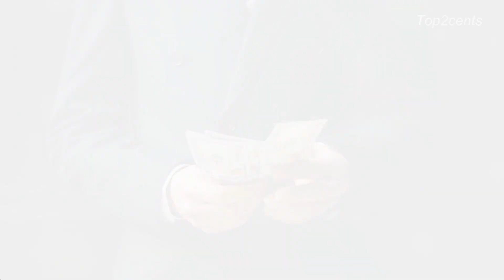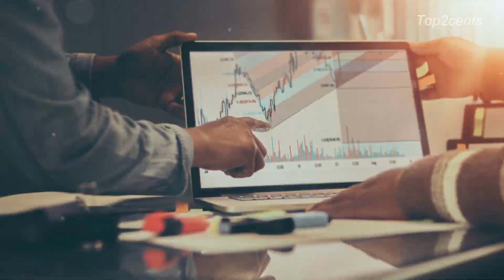The Story of the Millionaire who Lost Everything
In this captivating video, we delve into the extraordinary tale of a wealthy millionaire who, against all odds, saw his empire crumble overnight. Based on real events, we explore the shocking twists and turns that led to his downfall. From unimaginable riches to devastating losses, this story will leave you astounded.

Join us as we unravel the intricate web of events that ultimately led to this millionaire's downfall. Discover the captivating secrets, the intricate schemes, and the unexpected revelations that will keep you on the edge of your seat throughout this enthralling video.

Through insightful interviews, gripping reenactments, and exclusive footage, we bring you an inside look at the rise and fall of a once-powerful millionaire. As we untangle the complex web of circumstances, you'll gain a fascinating understanding of how his empire crumbled to ashes overnight.

Don't miss out on this incredibly intriguing video that will leave you questioning everything you know about wealth and success. Share this gripping story with your friends and family and like this video if you're ready to dive into this captivating tale. Get ready to be amazed!

OUTLINE:

00:00:00 The Life of Luxury
00:00:39 The Downfall
00:01:27 Lessons Learned
00:02:10 End Sting